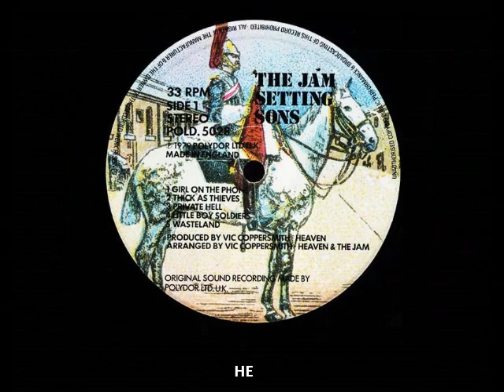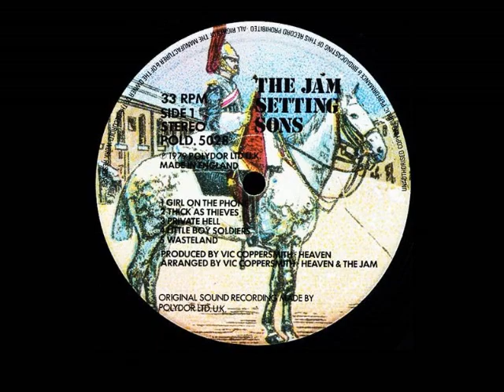The Jam - Little Boy Soldiers (Video/Lyrics)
Track taken from The Jam's 1979 studio album Setting Sons.